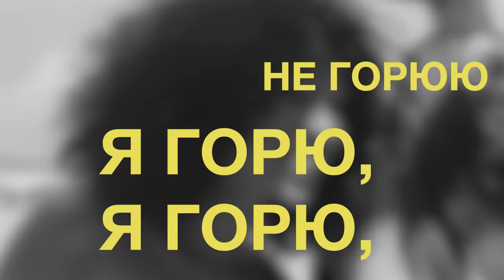MONATIK - Кожний раз (Repaired)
MONATIK робить ремонт (Repair) своїх легендарних композицій.
Перша - "Кожний раз".

Після того, як невимовно злий та навіжений сусід нашої країни зламав та затопив все навколо, MONATIK вирішив зробити ремонт своїх композицій та перевипустити легендарні пісні рідною українською мовою. Першою з них стала - "Кожний раз". У свій день народження MONATIK запускає новий проект (Repair) і знайомить з новими версіями пісень.
Дорогі Ритмолови! Повідомляємо Вам нові дати Всеукраїнського туру.

2023
6 листопада - Ужгород
7 листопада - Івано-Франківськ
20 листопада - Житомир
21 листопада - Біла Церква
2 грудня - Київ
4 грудня - Рівне
10 грудня  - Запоріжжя
11 грудня - Дніпро
13 грудня - Суми
14 грудня - Полтава

2024
7 лютого - Одеса
31 травня - Луцьк
2 червня - Чернівці
Ірина Монатік
Artist manager

Кристина Шоміна
PR manager